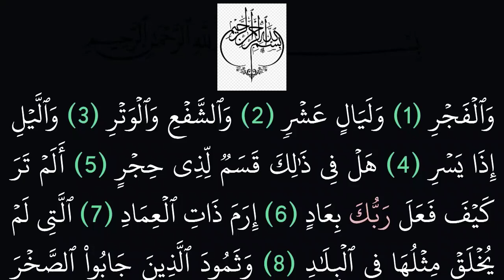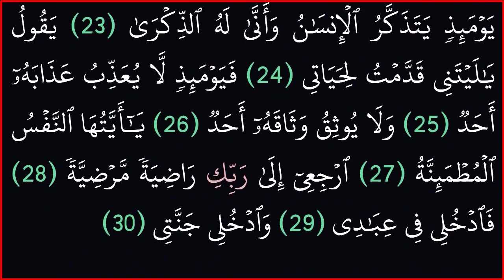|| سورة الفجر || بدون حقوق طبع ونشر || خلفية سوداء لراحة العينين ||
# وقل رب زدتى علما#